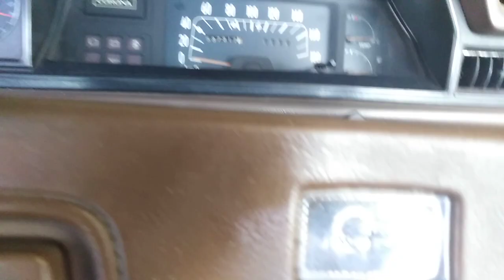Hmmmmm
LOLOLOL driving my car peep peep im a sheep